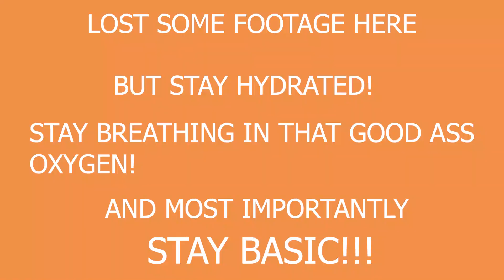Freestyle rapper Saevy talks therapy, Young Thug situation and being different (@THE TREEHOUSE SHOW)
On this episode of The TreeHouse Show 🌳 we meet Zion, IL. Rapper Saevy 💙 Saevy brings a refreshing sound to rap incorporating elements of rock and pop-rock into his music 🎸 As a freshman in college 🏫 he also talks about the dynamic between being a full time student and an artist ⚖️ and how his school work ethic ties into his rap consistency 🥵 Saevy also delves into the recurring theme of heartbreak behind his first studio "Cold Boy Vengeance" 🧊 and the importance of passion ✴️in your craft 🧰 We also raise the vibration ⚡️ with a groovy freestyle while giving our piece of minds about the grammys 🎙 popular news in the media and much more 🤗 We repping basic gang 🛖 so of course we get Saevy to try some new fruits and vegetables 🌽 🍏 🍐 as well as tap into some deep conversations regarding relationships and society 🗞

Love each and every one of you! As always, stay hydrated 💦 stay breathing in that good ass oxygen 🌬 and most importantly STAY BASIC 🥒 🍅